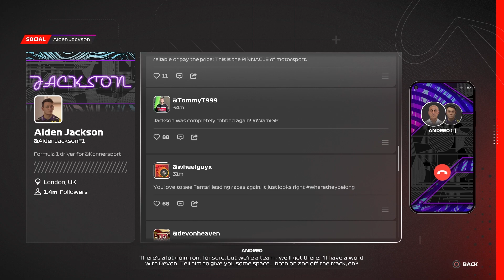Insane Drama with funny quotes from Devon Butler. F1 23 Braking Point #1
In today's episode, we see an insane amount of drama in F1 23 game. The mode "Braking Point" is a story focused mode where we play as aiden jackson and it includes a vast story with places where we actually play the game.